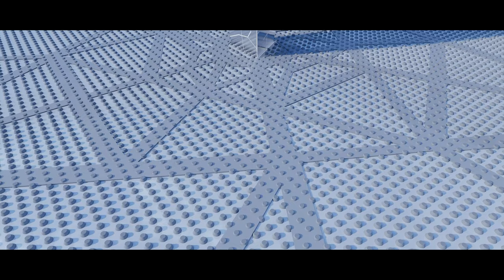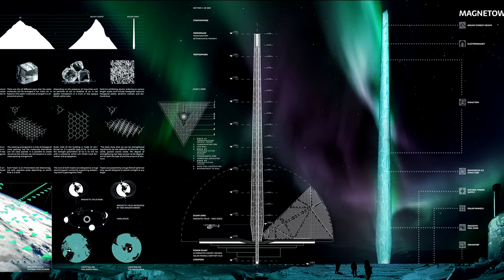MAGNETOWERS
Architect : Patryk Król
Video made by : S.H. Lee
height : 9km
Location : North & South Pole

Description : At 22nd of November the European Space Agency (ESA) has started the mission to study the Earth’s magnetic field. The SWARM constellation was successfully launched three satellites, which purpose was to gain new insights into the Earth system by improving our understanding of the Earth's interior and climate. One of the mission’s discovery was that Earth’s polarity is not constant. Unlike a classic bar magnet, the matter governing Earth’s magnetic field moves around. Geophysicists are almost sure that the reason Earth has a magnetic field is because its solid iron core is surrounded by a fluid coat of hot, liquid metal. The flow of liquid iron in Earth’s core creates electric current, which in turn creates the magnetic field.

The satellite data has revealed, that the Earth’s magnetic field is weakening much faster than previous research would suggest. These measurements show that on the whole, the planet’s geomagnetic field is weakening about ten times faster than expected, at a rate of 5% every decade. There are many threats of Earth’s magnetic field loss, such as compasses malfunction, magnetoreceptors of some animals and insects won’t work, aurora borealis disappearance, technology of satellites would be destroyed (no magnetosphere), cosmic rays could reach Earth’s surface and the most dangerous for all beings: planet’s atmosphere could be stripped away - the sun’s natural wind is so powerful, it can easily rip gasses out of a planet’s atmosphere - probably, this is what happened on Mars. Each Tower is an 9 kilometers tall electromagnet with opposite poles depending on which Pole is it built. The core of both towers are designed as a huge electromagnet constantly supporting weakening Earth’s geomagnetic field. Core contains multiplied magnetic coils made of cupper. Outer shell of the building is made of reinforced ice. It is specific type of ice. To improve the strength parameters of ice is to mix ice with a substance, which will inhibit crack formation and propagation. This sort of reinforcement is usually mixed homogeneously and is called microscopic. The tests show that ice can be strengthened significantly by the addition of alluvium: silica sands, gravels coarse sands. The degree of strengthening has been proven to be dependent on both the type of and the amount of alluvium. Additional support for the building inner shell contains nanosteel construction is inspired by the molecular structure arrangement of ice. Ordinary ice consists of two interpenetrating lattices with a hexagonal close packed stacking arrangement. The stacking arrangement is that of hexagonal close packing, but the molecules themselves are not close packed. It is possible to create structure like ordinary ice, but based on a cubic close packing arrangement. Electromagnet of this size needs huge power supply facility. Towers are surrounded by a disk under which are located batteries accumulating energy produced by solar collectors placed on the surface. The innovative spherical solar panels is a matrix of tiny, spherical solar cells that are designed to absorb sunlight at any angle. This means not only more efficient energy production, but less power needed for motorization of solar cell frames. The design and geometry of spherical cells means that by harnessing reflected and indirect light, energy conversion is more efficient – a target far beyond flat photovoltaic technologies.